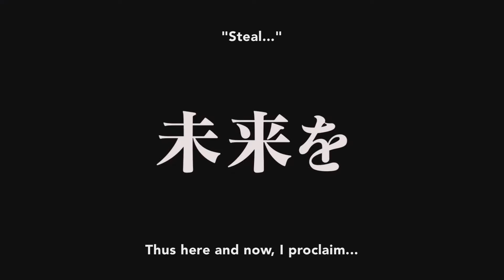Attack on Titan Manga is Nearing its End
Hello Everyone, Sad to say but Attack on Titan Manga is nearing its end. Hajime Isayama
had a recent interview where he stated that AOT is only 1 to 2 percent from completion.
Hajime Isayama stated many times over the past several years the manga is reaching its end.
If you been keeping up with the Manga this looks evident.